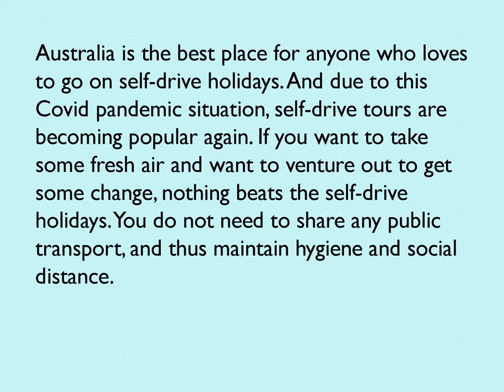Plan Self Drive Holidays in Australia with Teardrop Caravans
Australia is the best place for anyone who loves to go on self-drive holidays. And due to this Covid pandemic situation, self-drive tours are becoming popular again. If you want to take some fresh air and want to venture out to get some change, nothing beats the self-drive holidays. You do not need to share any public transport, and thus maintain hygiene and social distance.